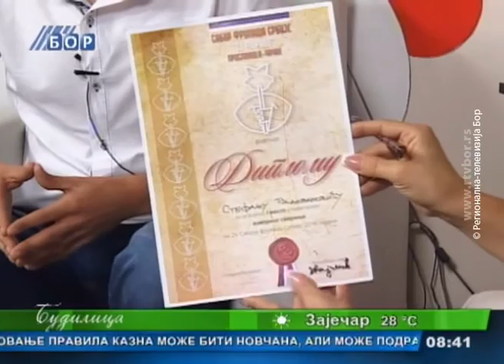Budilica gostovanje (Daniel Čorboloković, Stefan Radovanović), 01. avgust 2016. (RTV Bor)